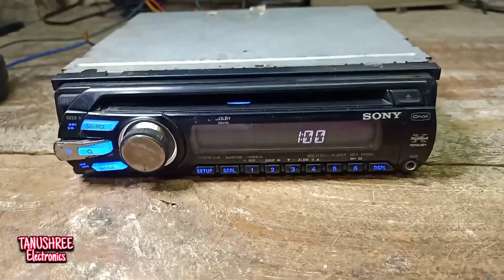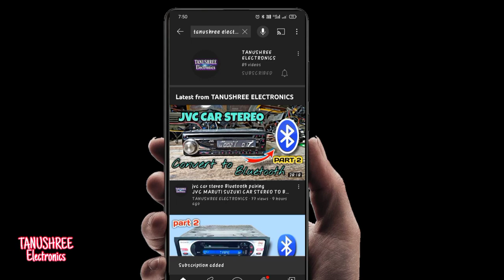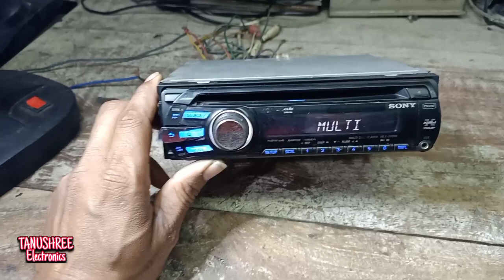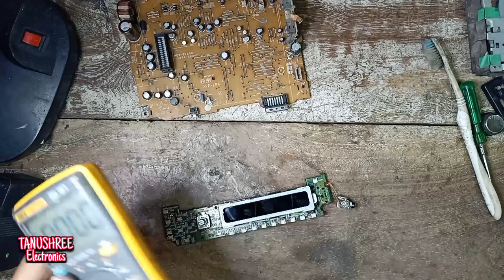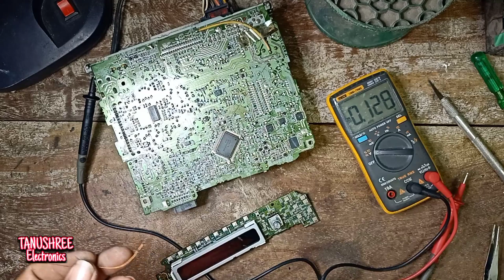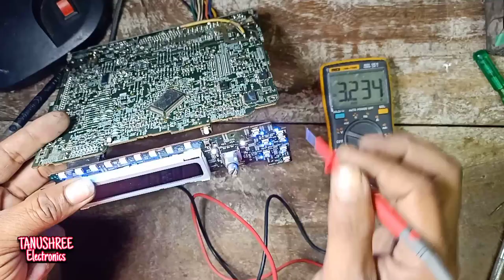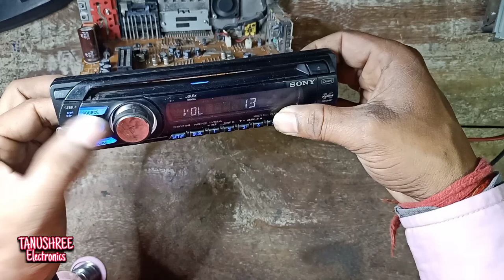car music system repair front panel not working sony car stereo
divx sony car stereo sony stereo sony car stereo front panel not working car stereo bluetooth installation sony stereo
how to repair front panel in car stereo
sony car music system front panel not working repair
car stereo repair no power

 Car stereo repair no power Sony car music system repair Sony car stereo front panel not working Sony cdx-g1200u sound settings Tanushree Electronics sony car stereo usb not support car stereo repair no sound sony Cdx-GT494U